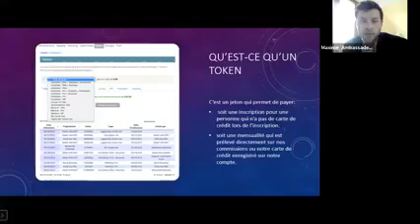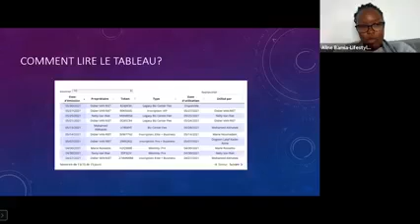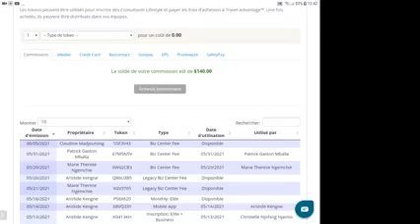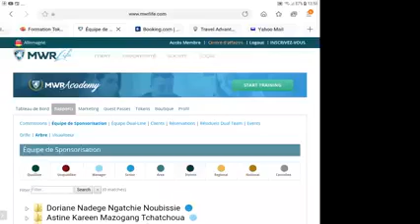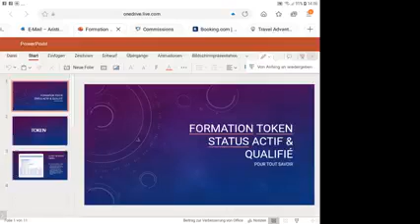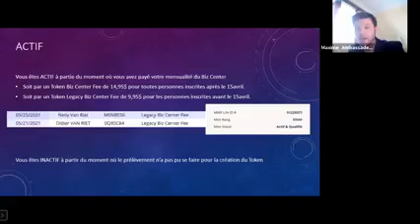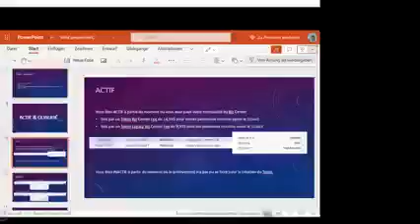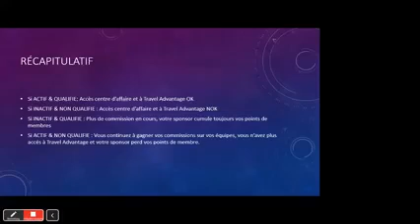mwrlife FORMATION TOKEN/ ACTIF & QUALIFIE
FORMATION TOKEN/ ACTIF & QUALIFIE